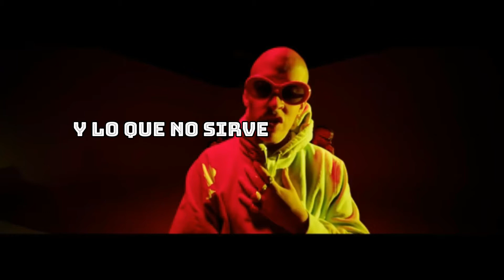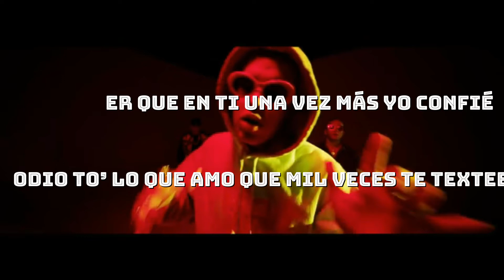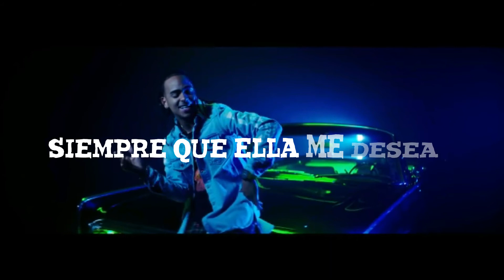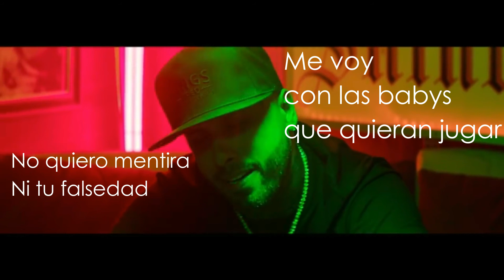Te Bote Remix [LETRA] - Bad Bunny Ҳ Ozuna Ҳ Nicky Jam (Versión Corta) 4:43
Video Con letra